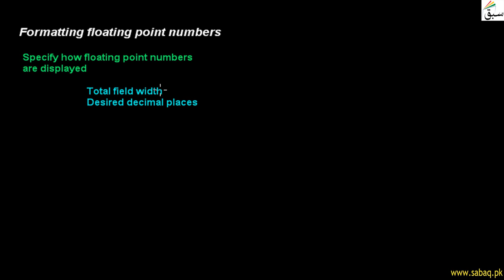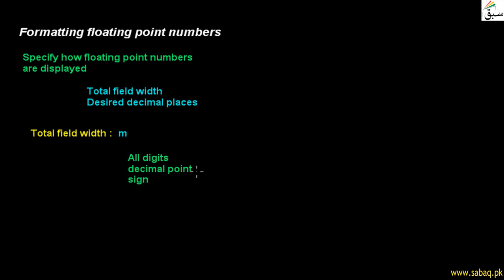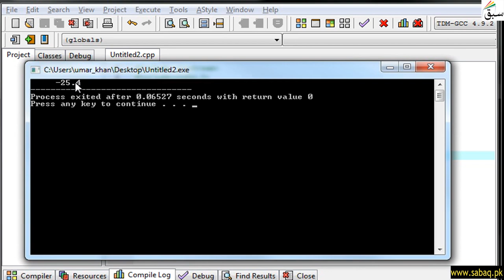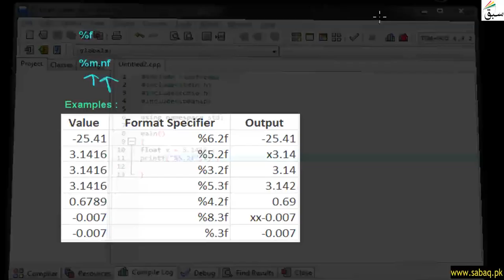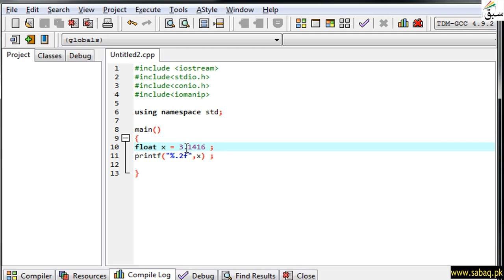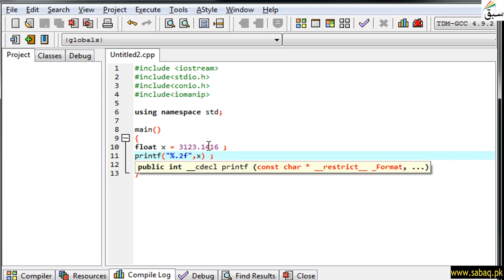Formatting Floating Point Numbers, Computer Science Lecture | Sabaq.pk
This video is about: Formatting floating point numbers. Practice tests and free video lectures for Physics, Chemistry, Biology, Math’s, Computer Science, English & more subjects are also available at Sabaq.pk. So, subscribe to Sabaq.pk/Sabaq Foundation now and get high marks in your exams.

CLASSES WE COVER AT SABAQ.PK / SABAQ FOUNDATION:

1. KG
2. Class 1
3. Class 2
4. Class 3
5. Class 4
6. Class 5
7. Class 6
8. Class 7
9. Class 8
10. Class 9
11. Class 10
12. Class 11
13. Class 12
14. Class 13
15. Class 14
16. MCAT
17. ECAT
18. CSS

BOARDS WE COVER AT SABAQ.PK / SABAQ FOUNDATION:

1. FBISE
2. Sindh Board
3. KP Board
4. Balochistan Board
5. Cambridge

STUDY MATERIAL WE OFFER AT SABAQ.PK / SABAQ FOUNDATION:

1. Physics Lectures
2. Chemistry Lectures
3. Mathematics Lectures
4. Biology Lectures
5. English Lectures
6. General Science Lectures
7. Computer Science Lectures
8. General Math Lectures
9. Accounting Lectures
10. Statistics Lectures
11. Advance Accounting Lectures
12. Cost Accounting Lectures
13. Practice Tests
14. Physics Practical
15. Chemistry Practical